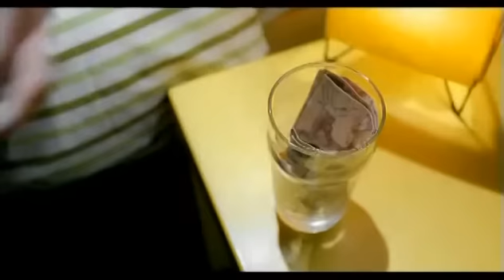K-Gee - Stay True (feat.Michelle Lewis)